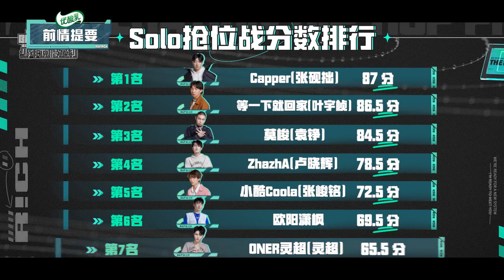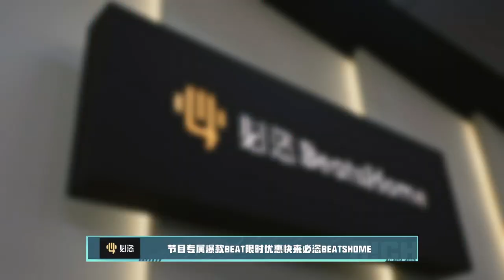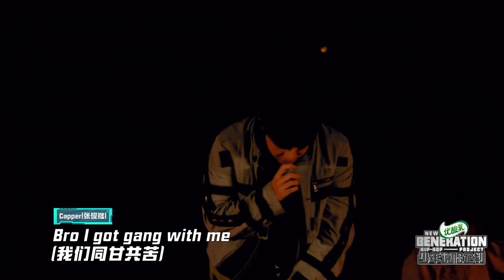【FULL】李荣浩吃瓜返回组合 | 少年说唱企划 EP08 上 | New Generation Hip-hop Project | iQiyi综艺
《少年说唱企划》全集iQiyi综艺全球上线！登录iQiyi国际版或下载iQiyi国际版APP，还有更多独家资源等着你：

说唱圈急需新鲜的说唱歌手。Rap star是可以被培养的吗？带着这个思考，iQiyi成立了一家说唱经纪公司，邀请业界知名且专业的合伙人一起开展“少年说唱企划”，发掘、培养说唱新人，颠覆传统说唱歌手的成长路径。每位加入‘说唱企划’的说唱新人，公司将为其提供各项顶级资源，他们需通过公司的系统专业培训后，登上公演舞台表演，接受说唱圈最具权威的评委团、公司管理层（BOSS团）及观众的评判，最终打造出最无畏的少年说唱厂牌。